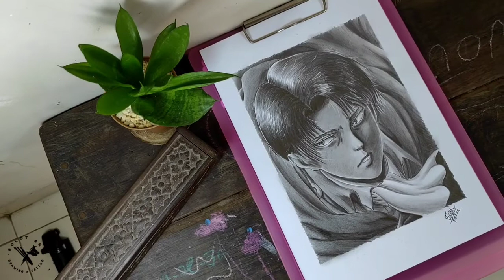PENCIL ART Menggambar Levi Ackerman Attack On Titan Shingeki No Kyojin (Drawing Timelapse)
Drawing Timelapse
Levi Ackerman Attack On Titan Shingeki no kyojin